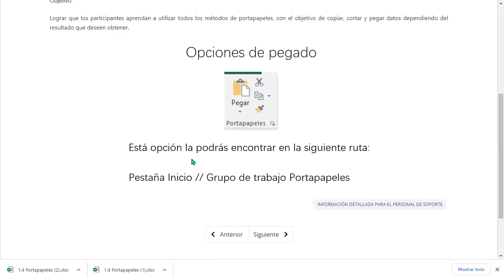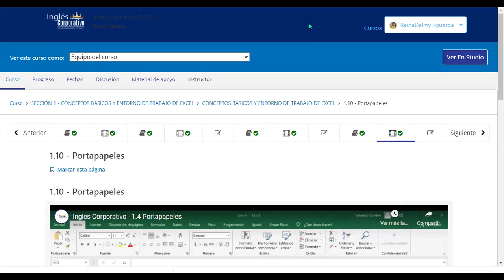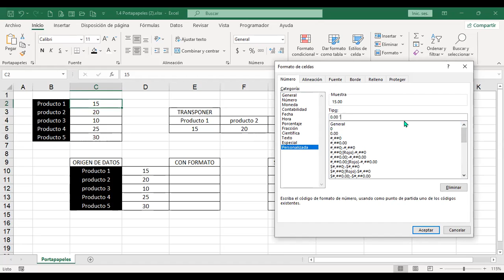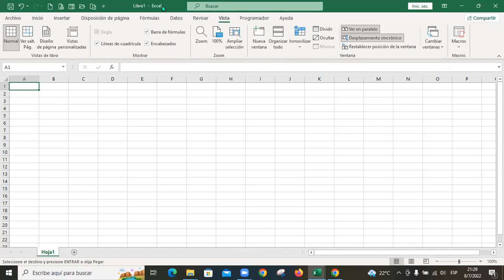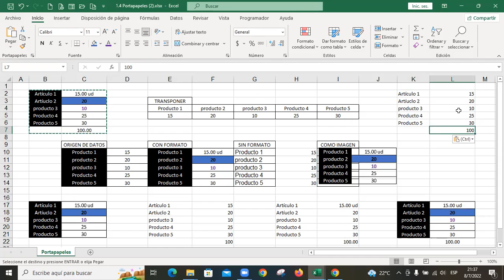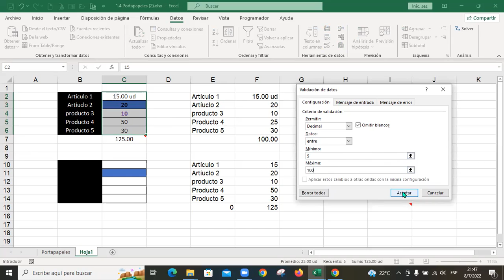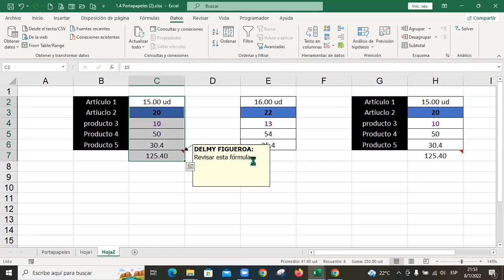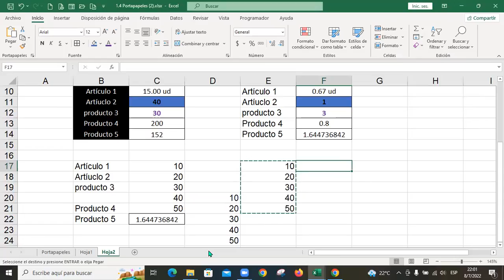Ingles Corporativo-8/7/22-Opciones de pegado